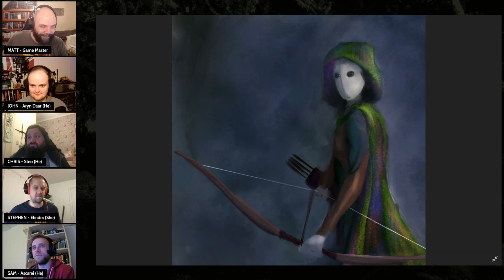Audience With The Legate || Symbaroum TTRPG || Wrath Of The Warden Episode 21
Telling Tales take you to the dark fantasy world of Symbaroum, a dark fantasy tabletop RPG system from Free League Publishing/Fria Ligan. We stream sessions every Wednesday at 20:00 BST/GMT.

GM: Matt
Players: Chris, Sam, Mike, Stephen

0:00 Stream Countdown
6:39 Intro / Recaps
21:56 RP Session
2:10:49 Chat / Questions